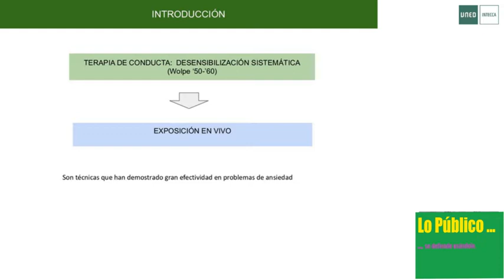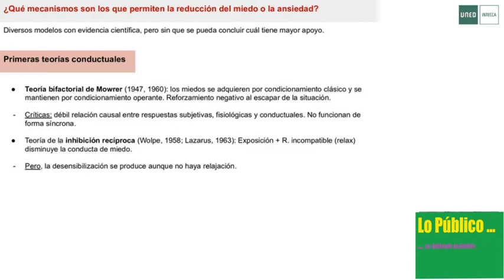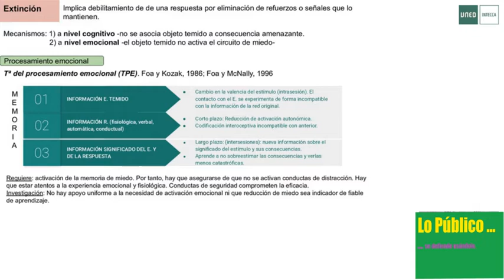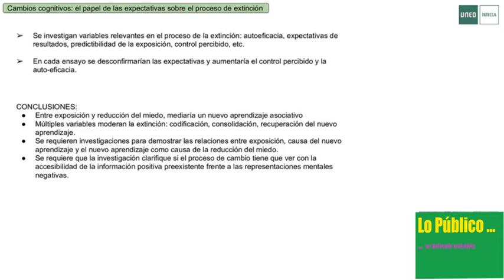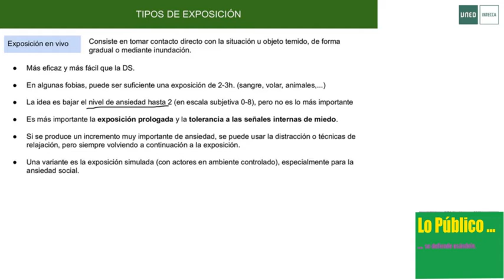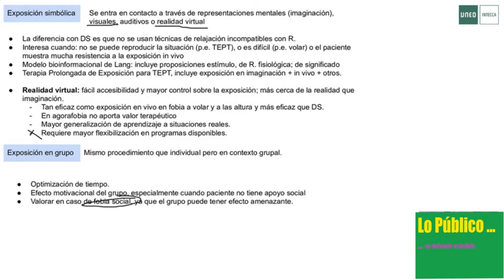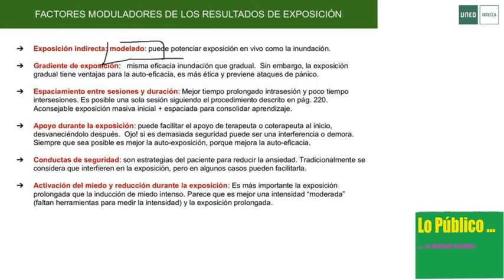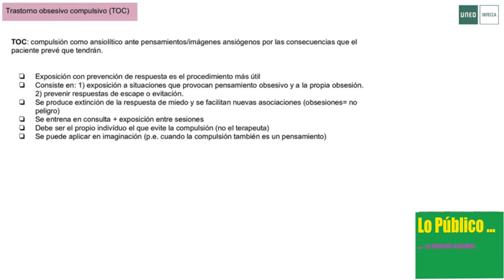Tema 4.Terapias y técnicas de exposición